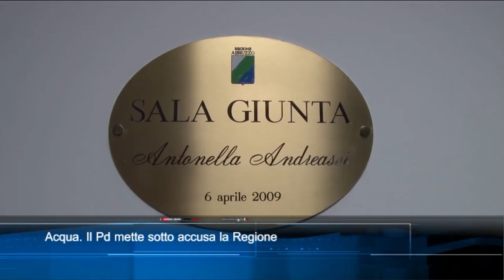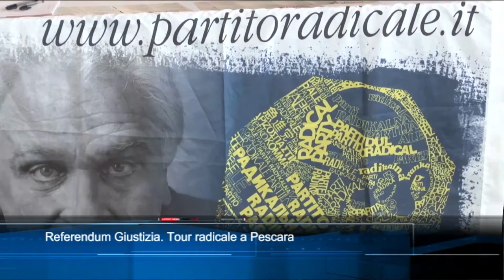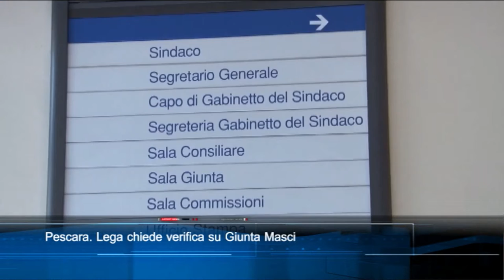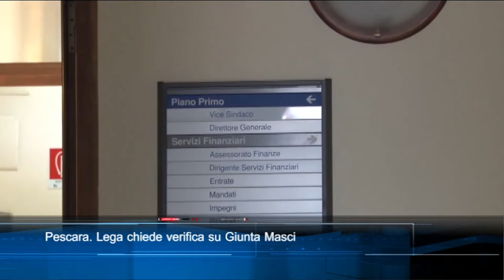TgSei edizione delle 14 di lunedì 23 agosto 2021